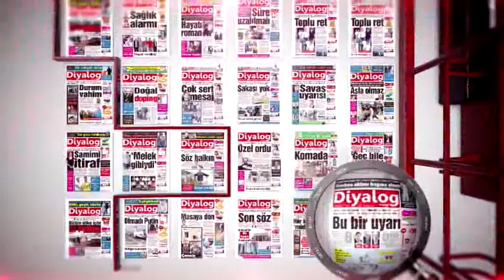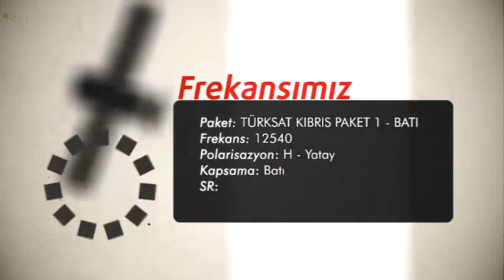DETAY 12 12 2014 MURAT KANATLI AYTUĞ TÜRKKAN